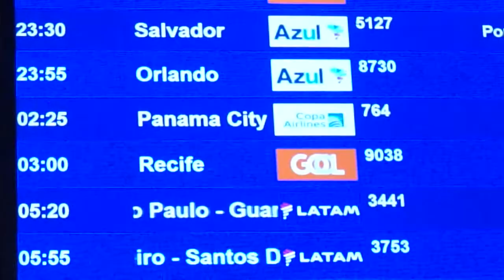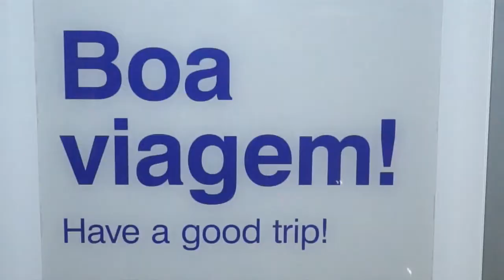BH AIRPORT - Voo Inaugural BH-Orlando pela Azul Linhas Aéreas - Paulo Navarro